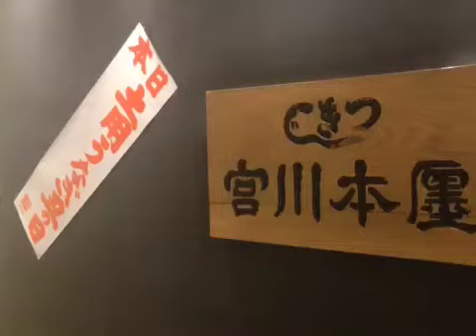『宮川本廛 銀座松屋店』（銀座/うなぎ）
土用の丑の日に『宮川本廛 銀座松屋店』で鰻をいただいてきました！